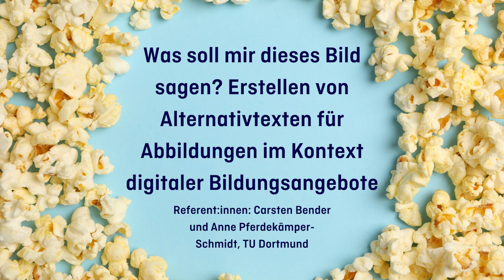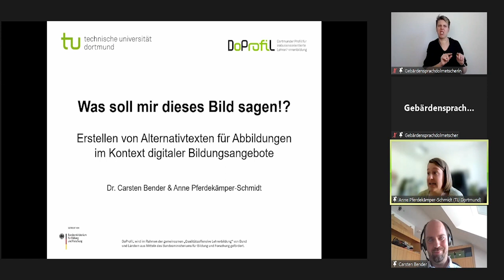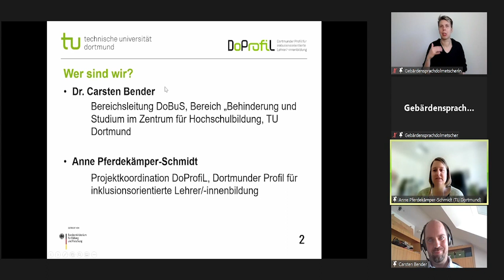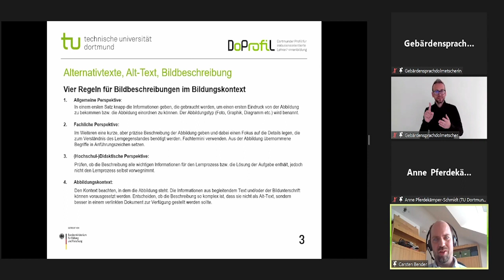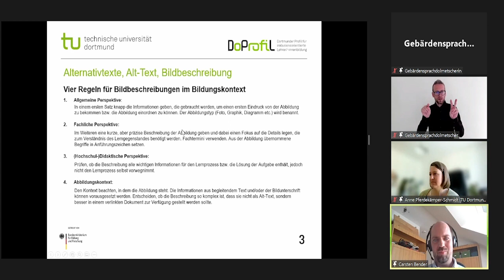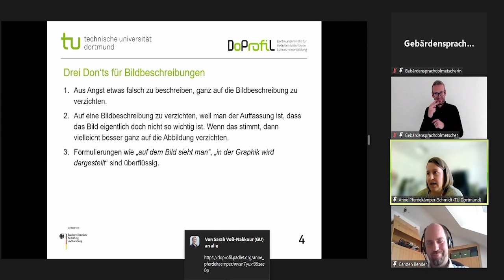Digi[Snack]Bar: Erstellen von Alternativtexten für Abbildungen im Kontext digitaler Bildungsangebote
🎦 Was soll mir dieses Bild sagen? Erstellen von Alternativtexten für Abbildungen im Kontext digitaler Bildungsangebote – Ein Vortrag von: Carsten Bender und Anne Pferdekämper-Schmidt, TU Dortmund

✨Zusammenfassung des Vortrags:
Aktuell werden viele digitale Lernmaterialien entwickelt, die alle barrierefrei gestaltet werden müssen. Wie können sich Nutzer:innen mit Blindheit oder Sehbeeinträchtigung graphisch vermittelte Informationen erschließen? Was ist ein Alternativtext? Wie genau ist dieser zu formulieren, so dass der Inhalt von Grafiken vermittelt wird? In der digitalen Werkstatt wird eine Checkliste für Alternativtexte vorgestellt. Die Teilnehmenden erstellen für ein eigenes Bild einen Alternativtext, der anschließend im Austausch mit dem inklusiven Moderations-Tandem im Kontext zwischen Sehen und Nicht-Sehen reflektiert wird.

💡 Lernziele
Die digitale Werkstattsensibilisiert für barrierefreie Lernhinhalte und gibt erste konkrete Hinweise zur Erstellung von Alternativtexten.